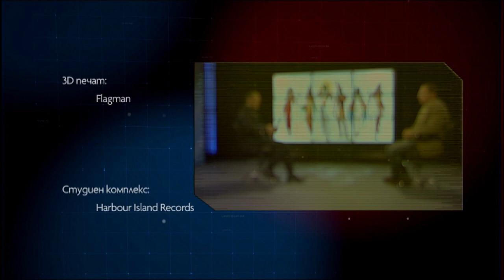Древните боговете на Египет. Опасната връзка с Орион и Сириус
Как да тълкуваме мистиката за произхода на света, смисъла на живота и ролята на човешките същества? Днешната цивилизация има своите корени в Древен Египет, а това често е премълчавано, неразбирано и недооценявано. С участието на доц. Теодор Леков.